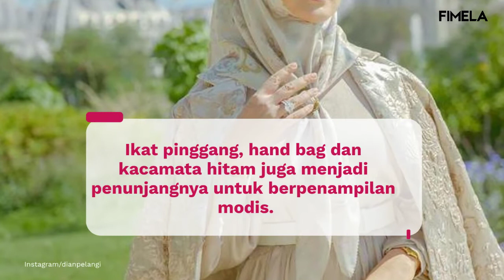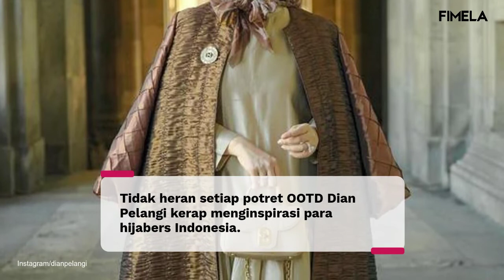8 Potret Gaya Dian Pelangi di Paris, Tampil Modis nan Mewah ala Sosialita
Dian Pelangi tengah bertolak ke Paris. Lewat akun Instagramnya, Influencer dan pebisnis ini membagikan potret OOTD-nya yang modis nan mewah. Berikut potretnya yang bisa jadi inspirasi hijabers.